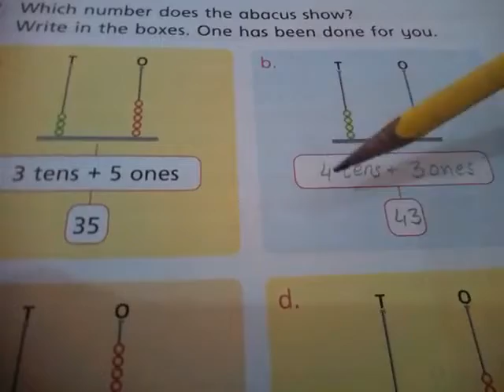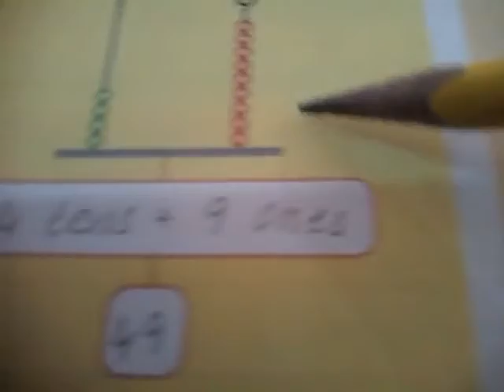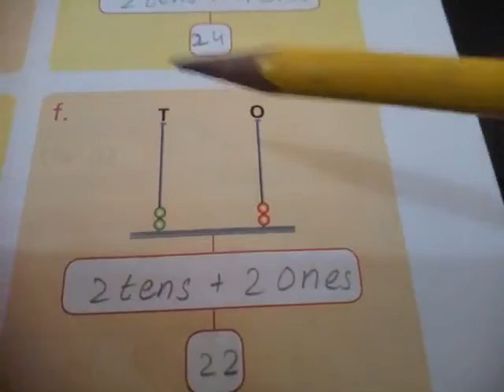Class 1 | Maths Countdown | Page # 31